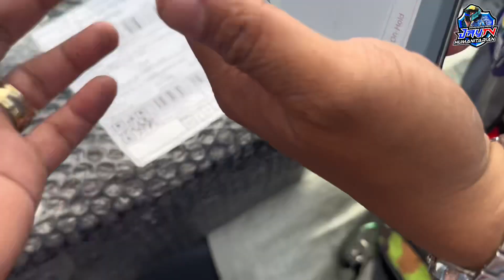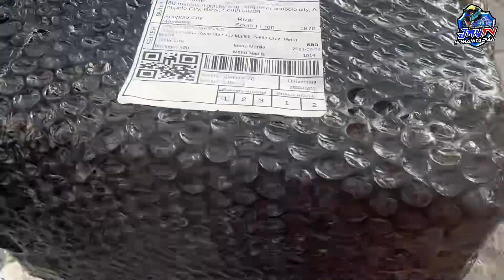MAG-INGAT PARA WALANG AKSIDENTE | JayTV Humanitarian